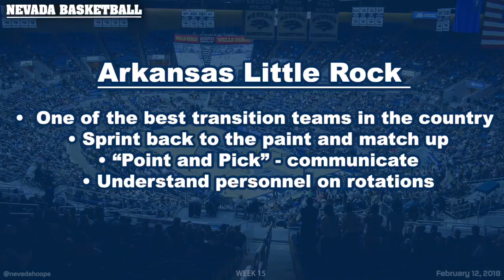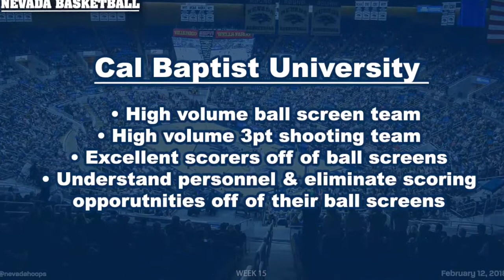Nevada Wolf Pack Film Room - Week 2 Recap 1